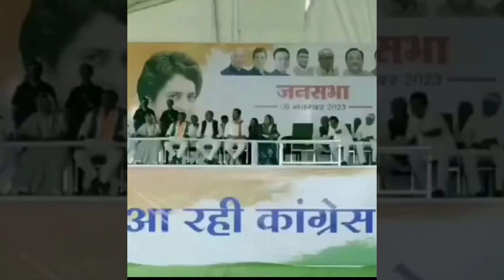OPS news : Old Pension scheme Priyanka gandhi speech MP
OPS news : Old Pension scheme Priyanka gandhi speech MP ops old pension scheme news

( मध्यप्रदेश में एक सभा को सम्बोधित करते हुए कांग्रेस महासचिव, प्रियंका गाँधी ने फिर से एक बार OPS पुरानी पेंशन लागु करने का वादा दोहराया। )

ops news today
ops
ops priyanka gandhi speech
ops speech news
old pension scheme news today hindi
ops news mp
ops congress
congress ops news
old pension scheme update
employee khabar
vijay kumar bandhu
nmops

Useful Link ...